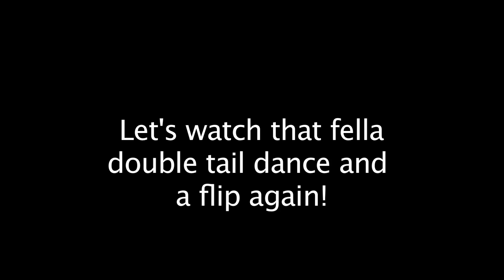newtowne and mighty mac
morning and afternoon fishing too